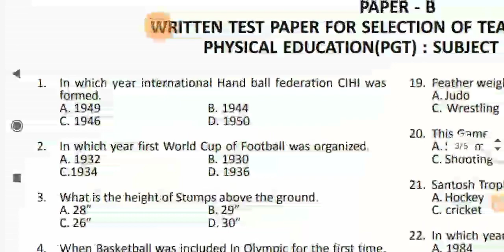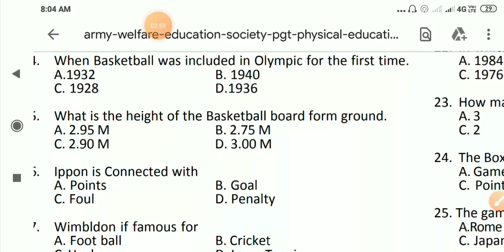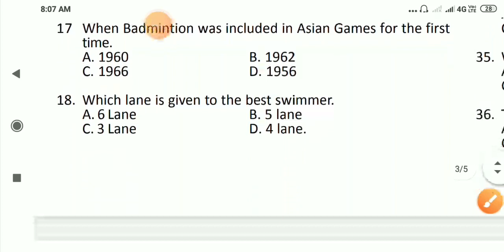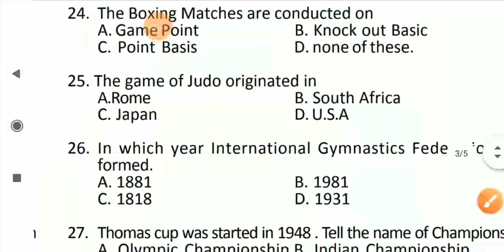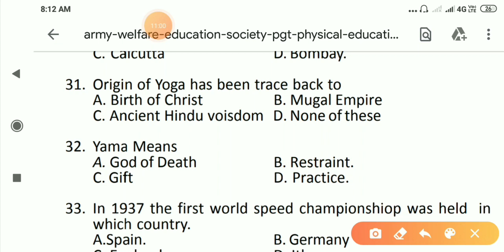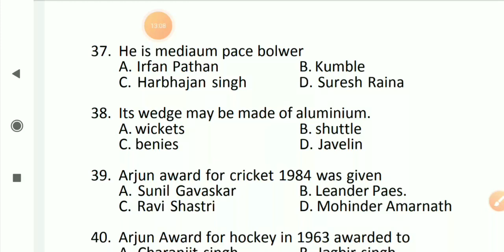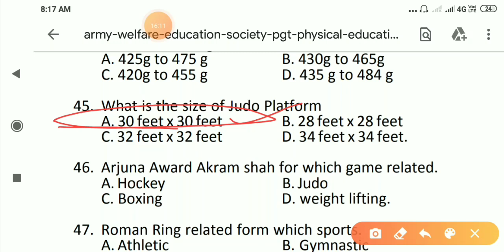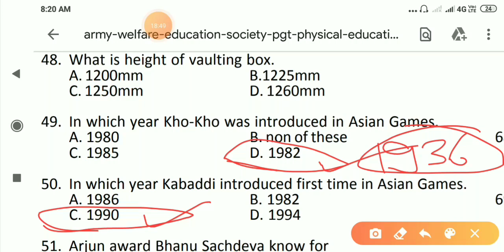Physical education,CSB written exam 2013, Important question for ugc net,CTET,HTET,UP TET,Exam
hi
friends
 इस वीडियो में टीवीएस रिटन एग्जाम 2013 कोसोल करके आपके लिए लेकर आए हैं जो हिंदी और इंग्लिश दोनों लैंग्वेज में यह एग्जाम आर्मी पब्लिक स्कूल csb card ke liye Hota Hai 30 card ka fayda ya Hota Hai ki ki Jab Bhi Army school mein mein vecancy aaenge gi aap aap apne nazdeek Kisi bhi Army school mein enter Hua de sakte hain यह पेपर उन बहन भाइयों के लिए भी इंपॉर्टेंट है जो एस्टेट एचटेट सीटेट और यूजीसी नेट की तैयारी कर रहे हैं या वह फिजिकल एजुकेशन के किसी भी प्रकार के एग्जाम की तैयारी कर रहे हैं यह वीडियो उन सभी के लिए है आई होप आपको इस वीडियो से हेल्प मिलेगी वीडियो अच्छा लगे तो वीडियो को लाइक करना चैनल को सब्सक्राइब करना और जो हमारे न्यू यूजर हैं उनसे मैं कहना चाहूंगा yadi aap physical education se Jude hue hain To Aap Hamare channel ko subscribe kar sakte hain